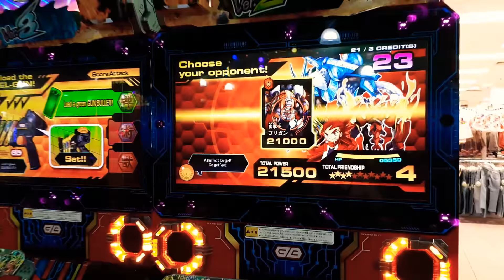Games | Butto Burst Vol 2 | Fighting King Monkey And Bos Shark T-Rex | Arcade Shooting Game